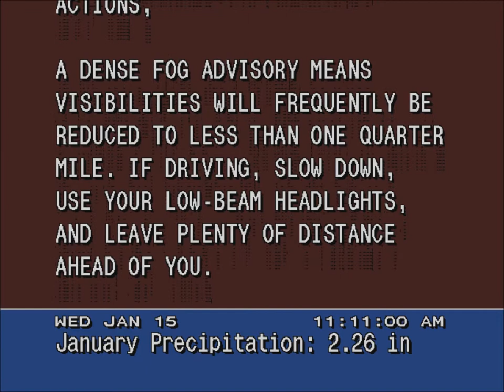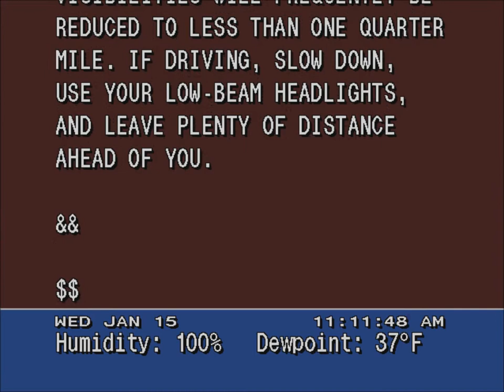WS4000 emulator dense fog advisory - 1/15/2014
More fog in my area.